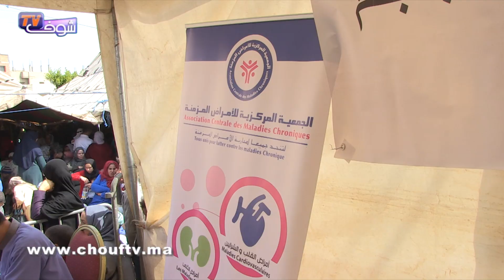على إيقاع نغمات شعبية..عملية ''ختان'' أكثر من 200 طفل بمنطقة الشلالات بالبيضاء من بينهم أطفال من ..